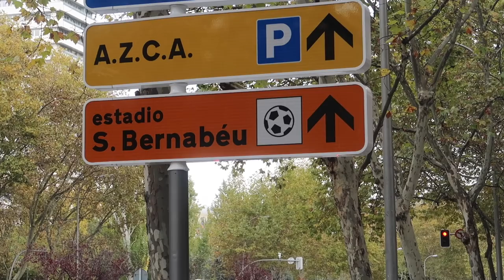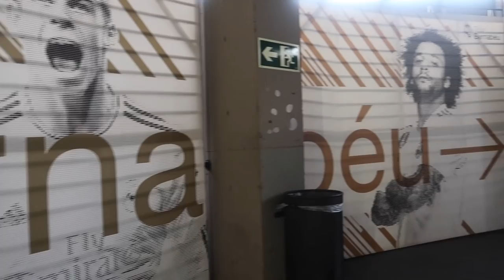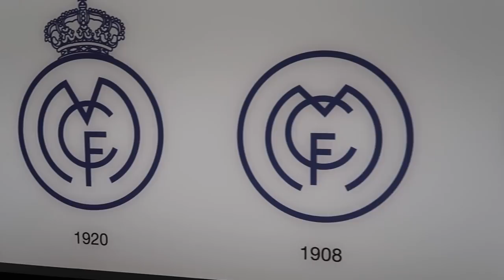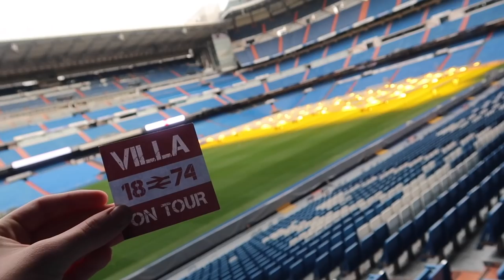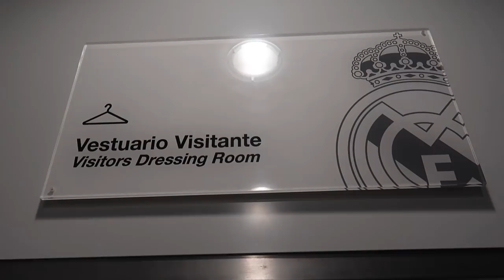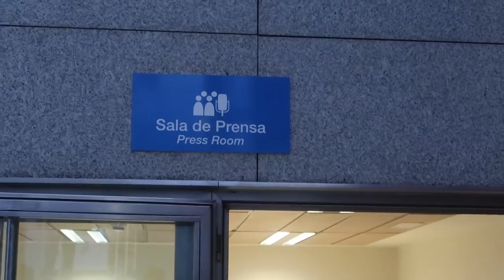SANTIAGO BERNABÉU STADIUM TOUR! - Real Madrid Stadium 2019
Stadium Tour of the famous Santiago Bernabéu in Madrid...

UTV